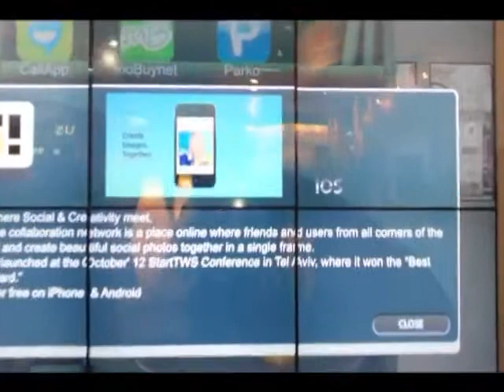שמחון: "ישראל מעצמת תקשורת, הנוכחות שלנו - שליחות"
שמחון ציין כי הבוקר בכנס בברצלונה נערכה פגישה בין משרד התמ"ת לתאגיד ההודי בהרטי - שביצע רכישות בהיקף 100 מיליון דולר מחברות תקשורת ישראליות בשנה האחרונה - בה הוסכם כי החברה תכפיל את הרכש שלה מישראל בשנים הקרובות.